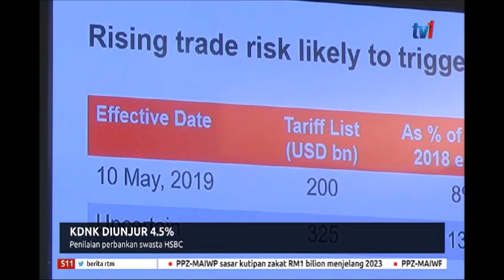S11 – KDNK DIUNJUR 4.5% - PENILAIAN PERBANKAN SWASTA HSBC [14 JUN 2019]